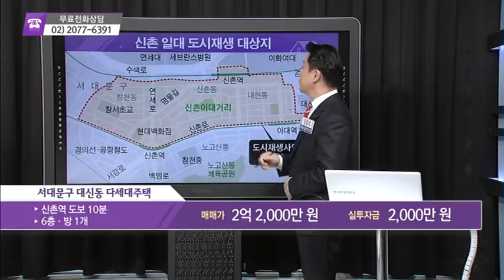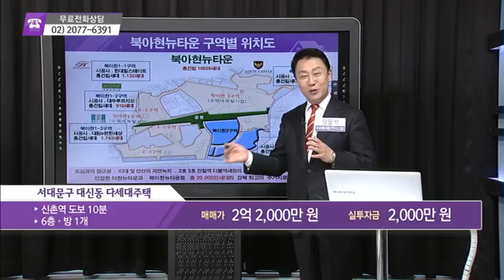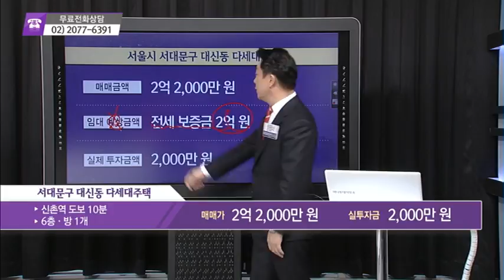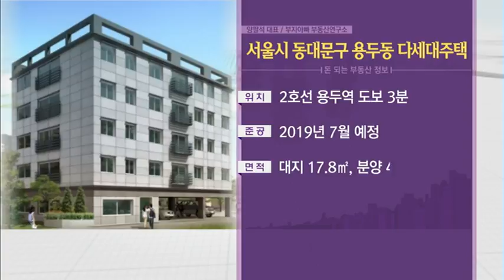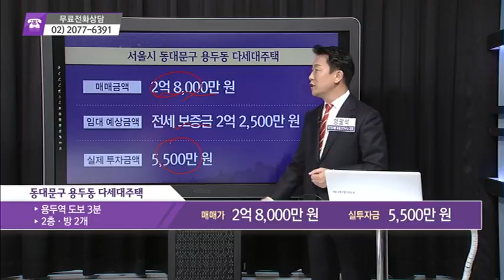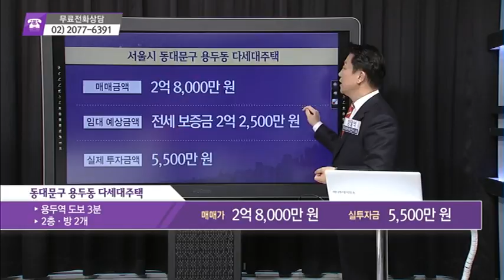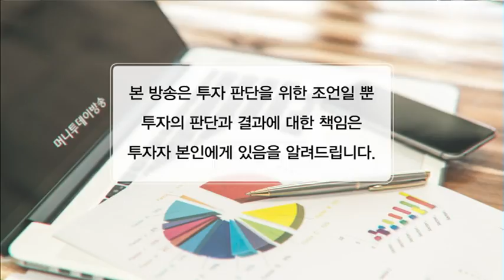[돈 되는 부동산 정보] 서대문구 대신동 다세대주택 & 동대문구 용두동 다세대주택 - 양팔석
01/31 부동산 가이드